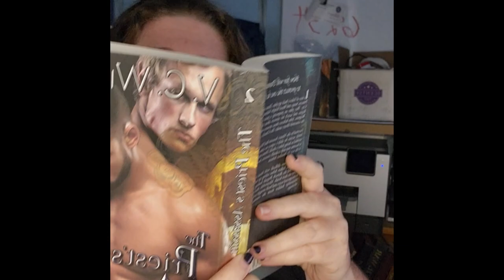Jeffrey “Falcon” Logue Literary Briefs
Jeffrey “Falcon” Logue is a connoisseurs of fantasy and sci-fi in all forms: novel, TV, video game, and more. He is the pioneer of the Dungeon Core subgenre (where the dungeon the main character) of Litrpg (fantasy/sci-fi with the inclusion of video game mechanics) and also an indie game developer. He does woodworking for breaks.

Amazon.com: Jeffrey "Falcon" Logue: Books, Biography, Blog, Audiobooks, Kindle
Falcon Stories | Facebook, Slime:Evo by: Jeffrey “Falcon” Logue (@SlimeEvo) / Twitter